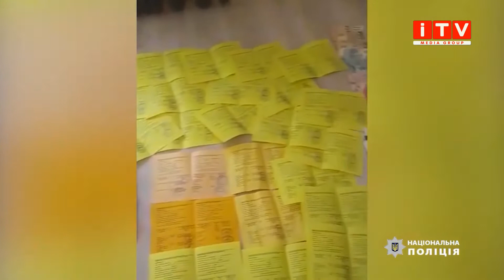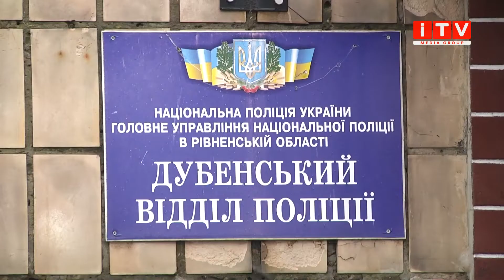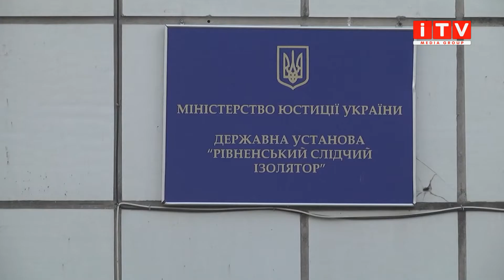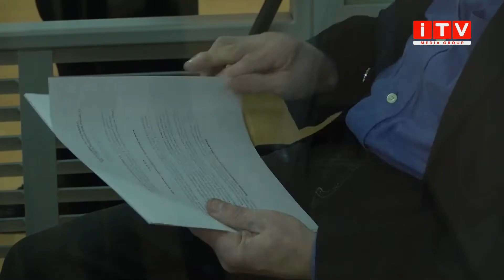Чергова частина: головні кримінальні події регіону (22 - 26 листопада 2021 року)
У Рівному вирішили долю парубків, які відправили батька двох дітей на той світ, побутова хімія замість солодощів – 11-ть дітей отруїлись у школі та вирок вбивці – як покарали скульптора з Острога

Шукайте нас 👇👇👇
Офіційний сайт: